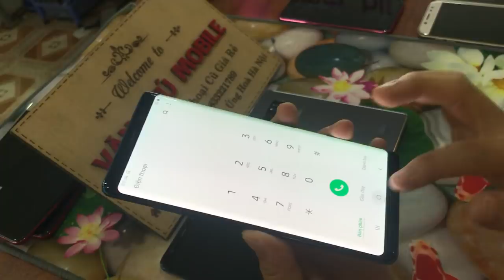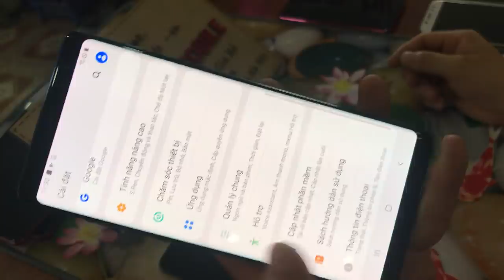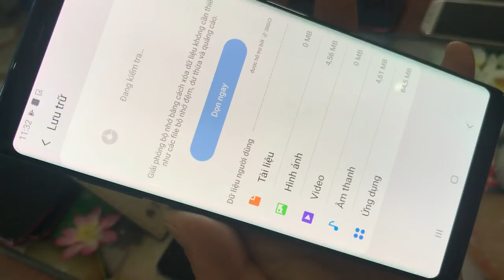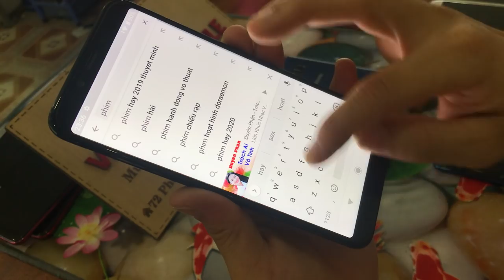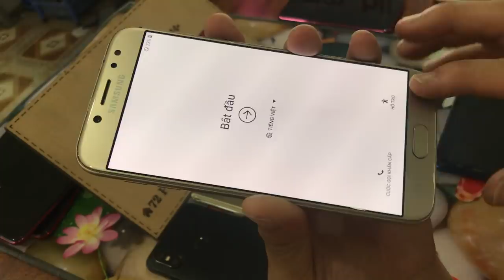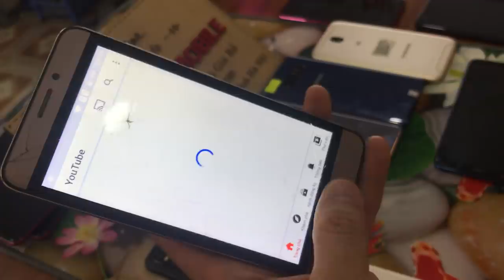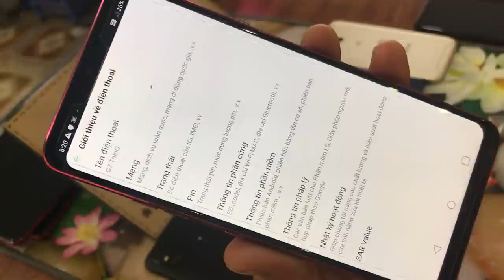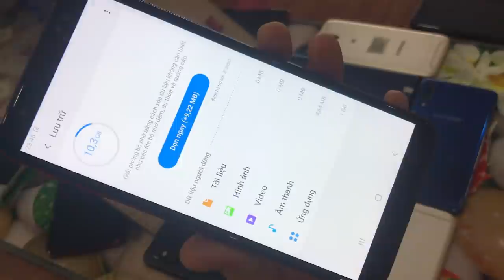Cập Nhật Giá Điện Thoại Cũ tháng 8 NOt 8 A7 J6 J7pro+ LG G7 CŨ giá chỉ từ 300k 10/08/2020